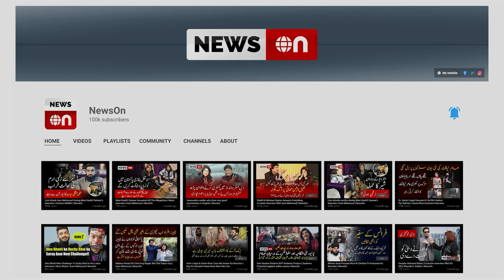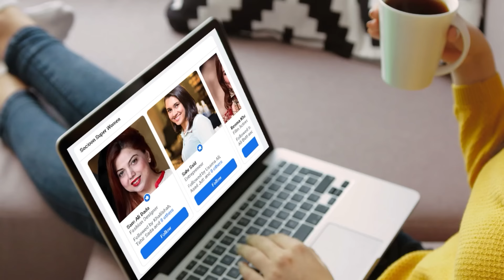Dukhi Ashiq Ne Road Show Karti Hoi Anchor Ko Rula Diya - Akhir Larke K Sath Aisa Kia Huwa ?